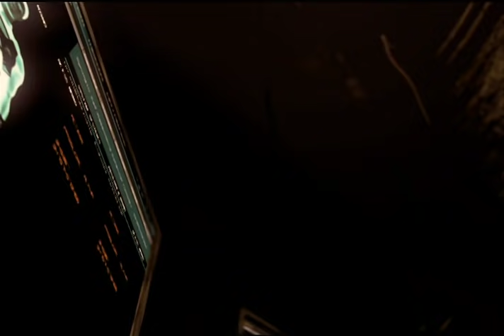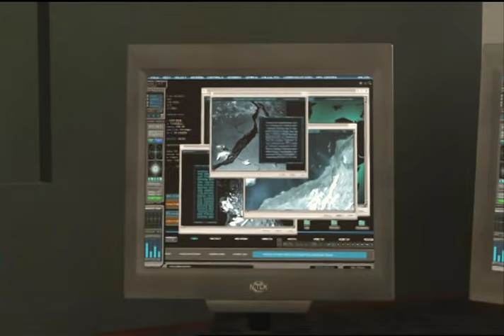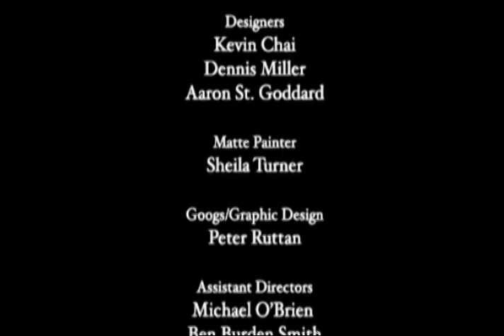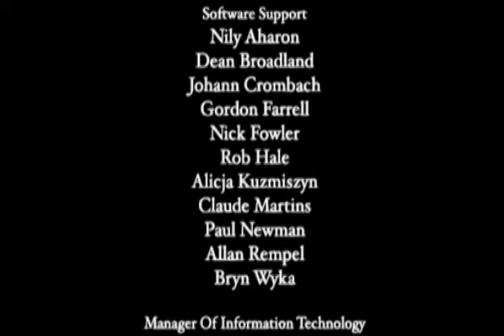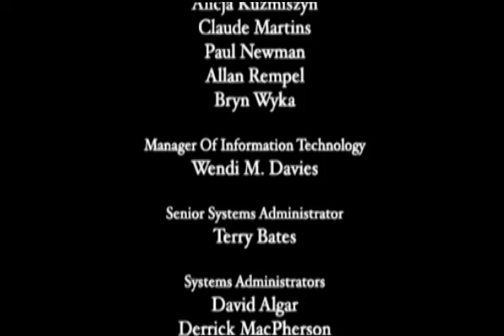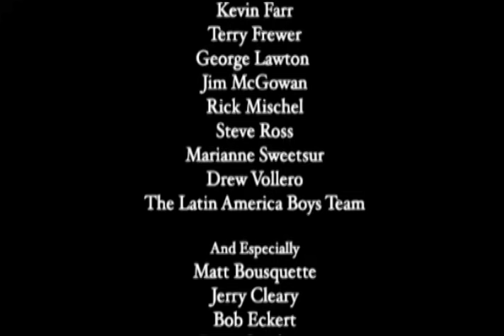Max Steel em Perigo de Extinção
Não perca a minha nova missão! Bioconstrictor e Psycho, dois dos meus piores inimigos, juntaram esforços para me derrotar numa aventura que os leva ao Peru e Equador, até as ruínas da civilização Inca. Por minha parte, vou me aliar com um jaguar inteligente que se tornará meu melhor amigo para lutar contra os terríveis vilões. Conseguirei fazer isso?